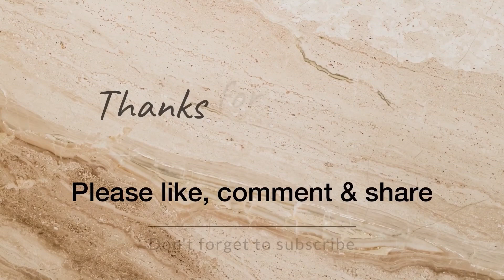Hmangaihna lang chhuak : Female Voice FBH Khawzawl Vengthar